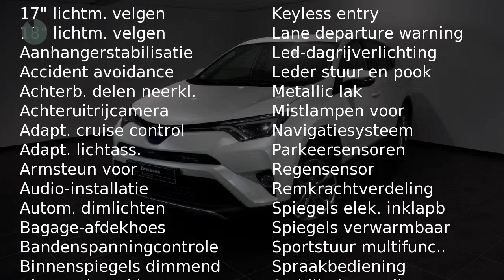Toyota RAV4 2.5 Hybrid AWD Dynamic ( Navigatie, parkeercamera, Elektrische a-klep )